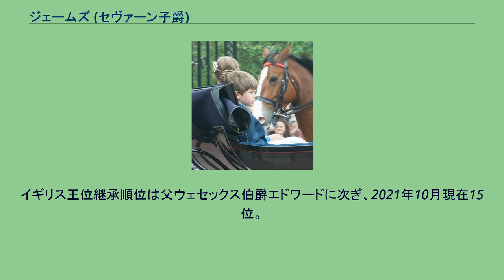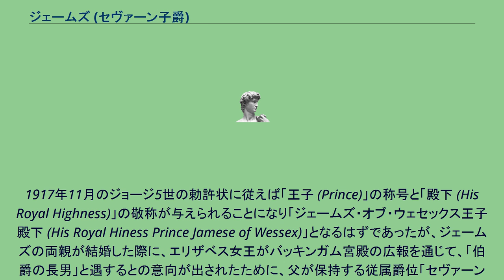ジェームズ (セヴァーン子爵)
マウントバッテン＝ウィンザー家
セヴァーン子爵ジェームズ（James,Viscount Severn、洗礼名：ジェームズ・アレクサンダー・フィリップ・テオ (James Alexander Philip Theo)、2007年12月17日 - ）は、イギリスの王族。
ウェセックス伯爵エドワードとソフィーの長男である。
エリザベス2世の孫にあたる。
フリムリーのフリムリー・パーク病院で生まれた。
父エドワードが保有しているウェセックス伯爵位の法定推定相続人として「セヴァーン子爵」の儀礼称号を称している。
イギリス王位継承順位は父ウェセックス伯爵エドワードに次ぎ、2021年10月現在15位。
1917年11月のジョージ5世の勅許状に従えば「王子 (Prince)」の称号と「殿下 (His Royal Highness)」の敬称が与えられることになり「ジェームズ・オブ・ウェセックス王子殿下 (His Royal Hiness Prince Jamese of Wessex)」となるはずであったが、ジェームズの両親が結婚した際に、エリザベス女王がバッキンガム宮殿の広報を通じて、「伯爵の長男」と遇するとの意向が出されたために、父が保持する従属爵位「セヴァーン子爵」を儀礼称号としている。
なお、これらの接遇は王位継承順位に変更をもたらすものではない。